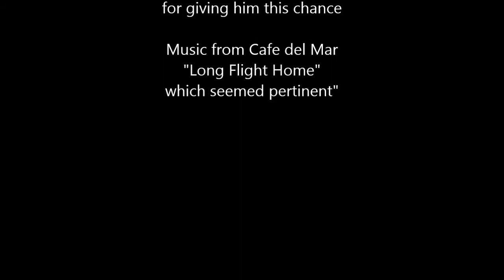SPANISH GERMAN SHEPHERD "SULTAN" SETTLES IN ENGLAND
Rescued on the Mediterranean island of Mallorca, Sultan finds happiness and a home in England, thanks to teamwork by DogsForU Mallorca and the Lancashire German Shepherd Rescue.  This playful prince of a dog deserves this good fortune.